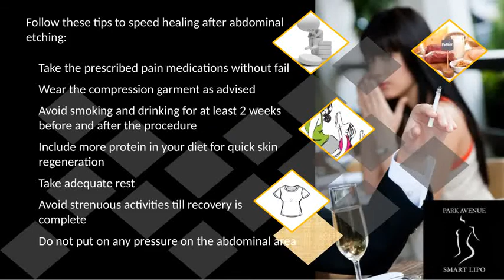Tips to Speed Healing After Abdominal Etching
Male abdominal liposuction or abdominal etching in NYC is a minimally invasive procedure for men look to achieve a more well-defined abdomen. The procedure is performed under local anesthesia using the Smartlipo Triplex laser liposuction device to eliminate tummy fat and restore the stomach’s natural contour. It is important to following your plastic surgeon’s post-op instructions for speedy recovery and healing after abdominal etching.

For men considering abdominal etching in Manhattan, need to choose a skilled plastic surgeon experienced in performing the procedure. At Park Avenue Smart Lipo™, our leading plastic surgeons are specialized in performing ab etching and other innovative procedures to improve the definition of abdominal muscles.